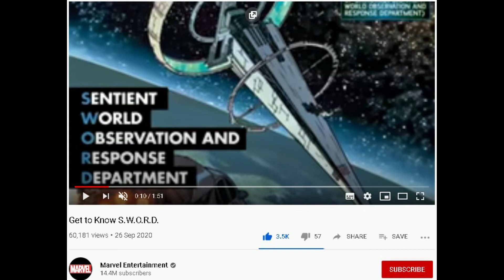Will Nick Fury Be Working For S.W.O.R.D. In Phase 4?| Explained in Hindi/Urdu - js super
Hi friends in this video i will tell you about nick fury agents of series announce in hindi with romour of featuring sword explained in hindi urdu .A Nick Fury Disney+ show is in the works at Marvel Studios, and there are plenty of Marvel Cinematic Universe characters that could potentially appear in it. Samuel L. Jackson has long been the linchpin that holds the MCU together; Nick Fury set up the larger universe with his cameo in Iron Man. He has continued to have a prominent role in the MCU's narrative, but Disney+ will finally give him the chance to lead his own project.

Nick Fury's MCU story will now continue with him playing a lead role in a Disney+ series. Audiences last saw Fury in Spider-Man: Far From Home, which included some surprising revelations about him. Despite appearing throughout the movie, Nick Fury was revealed to have actually been in space with the Skrulls while Talos impersonated him on Earth. The upcoming Disney+ series is expected to continue this story in some way, either as a series revolving around SWORD or even the rumored Secret Invasion series. In any case, Nick Fury being the lead of the series that involves SWORD opens the door for a lot of MCU characters to return.

S.W.O.R.D Officially Confirmed In Nick Fury Disney+ Series? | Explained in Hindi/Urdu - js super